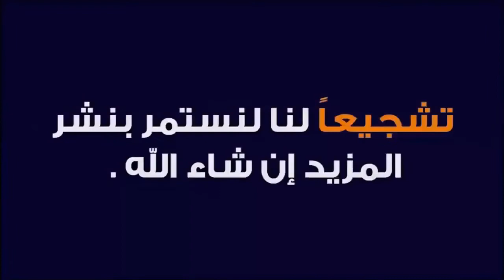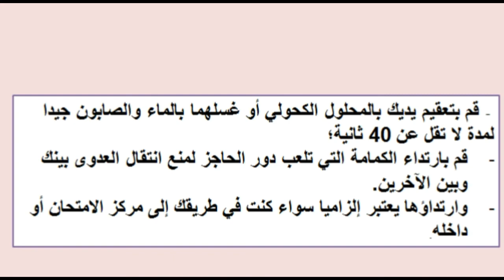اتبع هذه الوثيرة قبل فوات الاوان ان كنت مقبل على اجتياز البكالوريا